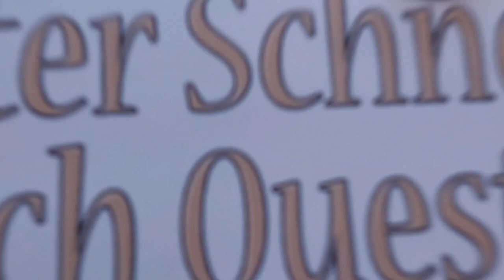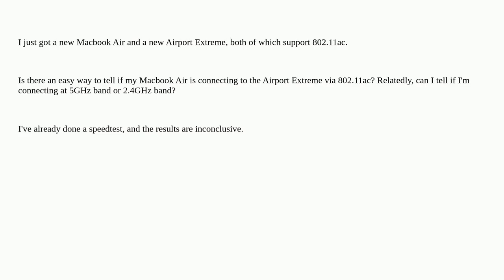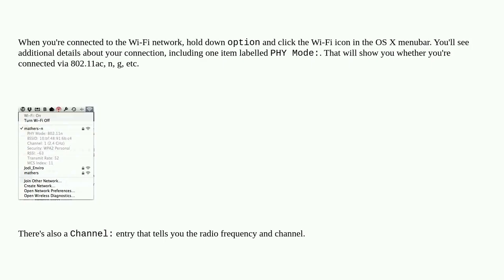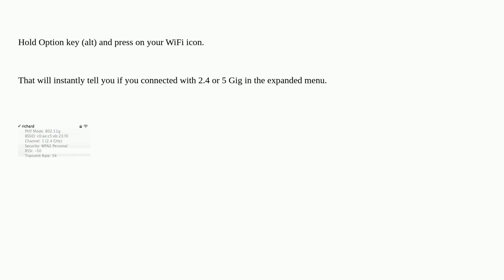Apple: How to tell if Macbook is using 802.11ac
How to tell if Macbook is using 802.11ac

A special thanks goes out to the community

  airport wifi